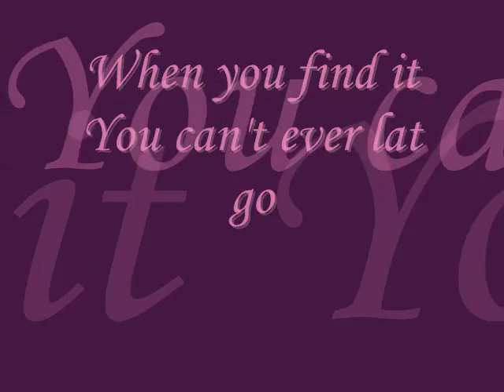lee wan - Never Say Good bye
Big Fan and I want to show it .. :).. And the lovely Lady Han Hyo Joo